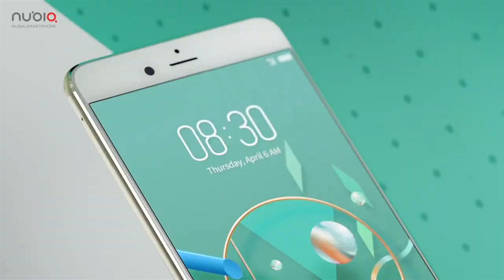Nubia z17 mini | Ótimo custo benefício | Saiba mais antes de comprar!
Nubia z17 mini, um aparelho lindo, barato e excelente!

Utilize o Cupom: nbyzmn

Smartphones que recomendo:
Tops de linha

Headphone e Headset

Especificações Técnicas
Tela: IPS LCD de 5,2"
Resolução de tela: Full HD (1920x1080 pixels)
Sistema operacional: Android 6.0.1 (Marshmallow), com Nubia UI 4.0
Processador: Qualcomm Snapdragon 652
GPU: Adreno 510
Memória RAM: 4 GB
Armazenamento interno: 64 GB
Armazenamento externo: cartões micro SD de até 200GB
Câmera traseira: dupla de 13 MP (abertura f/2.2)
Câmera frontal: 16 MP (abertura f/2.0)
Conectividade: 4G LTE 150/50M, Bluetooth 4.1, WiFi b/g/n/ac, porta USB Tipo-C, NFC
Bateria: 2.950 mAh
Peso: 155 g
Dimensões: 72,5 mm de largura x 146,7 mm de altura x 7,5 mm de espessura

Um abraço e até o próximo video ;)